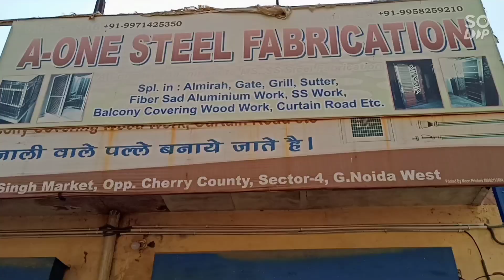steel gate. laser cutting plus backolight. fancy Steel Gate. solid majbut.. A one steel fabrication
all India transport.. my address chhoti milak Ratan Singh market greater Noida sector 4 Uttar Pradesh...9711174671

steel gate. laser cutting